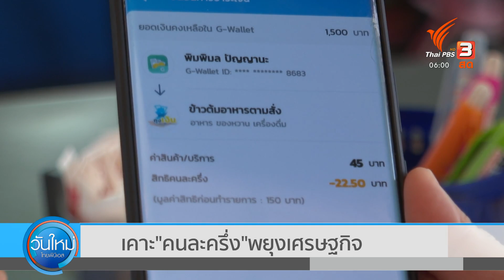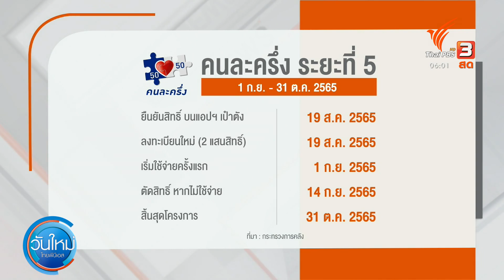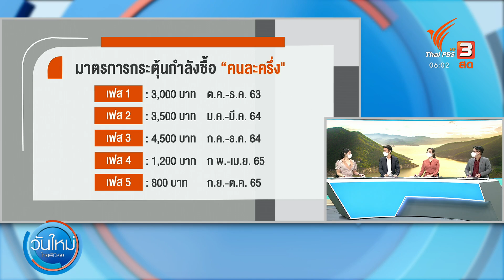เคาะ "คนละครึ่ง" พยุงเศรษฐกิจ | กินอยู่รู้รอบ | วันใหม่ไทยพีบีเอส | 27 ก.ค. 65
ก่อนหน้านี้หลายคนถามหามาตรการกระตุ้นกำลังซื้อเพิ่มเงินในกระเป๋า หนึงในนั้น คือ คนละครึ่ง ก็เกือบจะตัดใจไปเเล้วว่าไม่น่ามี หรือถ้ามีก็คงช่วยเเค่บางกลุ่ม คุณสิริมา กลายเป็นว่า มีคนละครึ่ง